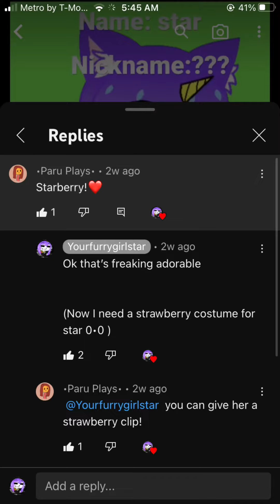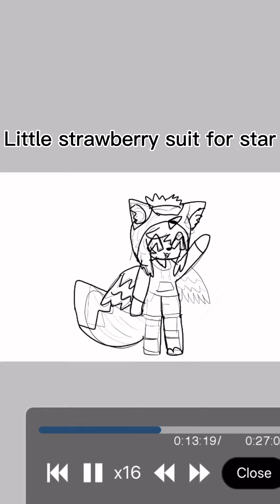Star + strawberry = ??? Speed paint (requested video?)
Apps used capcut and ibis paint x